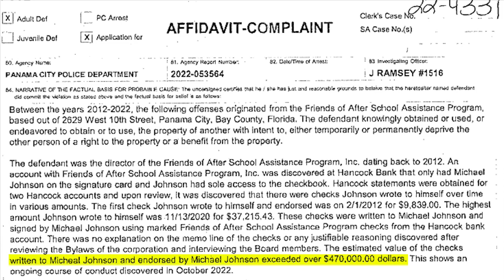Panama City moves forward with forensic audit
Months after former Panama City CRA Director Michael Johnson was arrested for allegedly stealing hundreds of thousands of dollars from the city, commissioners are making plans for a full review of the city's budget.